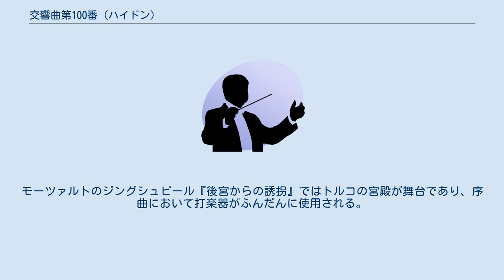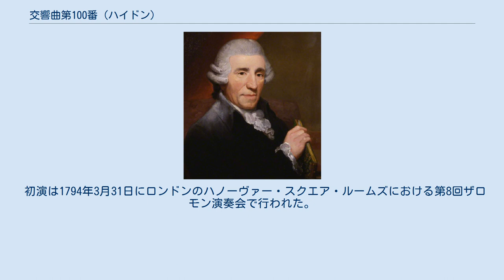交響曲第100番 (ハイドン)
交響曲第100番（こうきょうきょくだい100ばん）ト長調 Hob.I:100は、フランツ・ヨーゼフ・ハイドンが1793年から94年にかけて作曲した4楽章の交響曲。
ロンドン交響曲のうちの一曲で、「軍隊」の愛称で知られている。
演奏時間は約30分 「軍隊」という愛称は、有名な「トルコ軍楽」の打楽器（トライアングル、シンバル、バスドラム）が第2楽章と、終楽章の終わりで使われていることによる。
 なお、18世紀のヨーロッパの宮廷ではトルコがエキゾティシズムの対象であり、様々な「トルコ風音楽」が流行として取り入れられた。
モーツァルトのジングシュピール『後宮からの誘拐』ではトルコの宮殿が舞台であり、序曲において打楽器がふんだんに使用される。
また『トルコ行進曲』の愛称で知られるピアノソナタ第11番（イ長調K.331）の第3楽章や、ヴァイオリン協奏曲第5番などがトルコ軍楽のリズムや音色を意識したものとして知られる。
 第二楽章は「2つのリラのための協奏曲ト長調」Hob. VIIh-3 をほぼそのまま転用したものだが、最後に軍隊ラッパの模倣と、印象的なティンパニのソロが新しく加えられている。
当時の音楽ではティンパニのソロは異例中の異例だった。
ハイドンは交響曲103番の冒頭で再びティンパニのソロを使用している。
 初演は1794年3月31日にロンドンのハノーヴァー・スクエア・ルームズにおける第8回ザロモン演奏会で行われた。